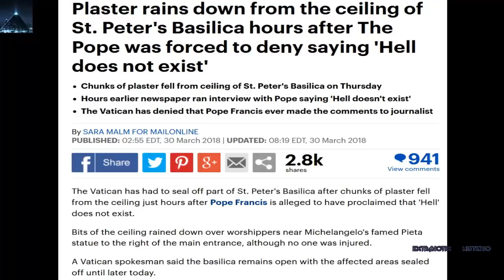¿Señal Divina? Llueve yeso dentro de la Basílica de San Pedro horas después de que el Papa dijera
¿Señal Divina? Llueve yeso dentro de la Basílica de San Pedro horas después de que el Papa dijera que 'El infie rno no existe'

Pedacitos del techo llovieron sobre los fieles cerca de la famosa estatua de Pieta de Miguel Ángel a la derecha de la entrada principal